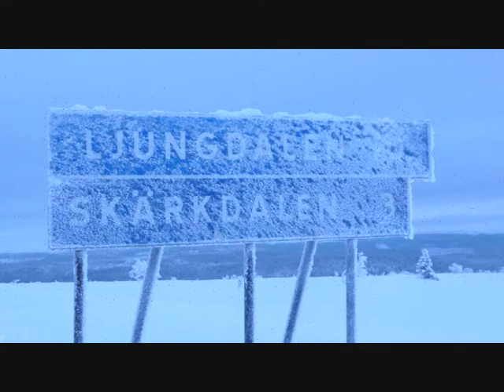the concept of the time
the cycles of nature and the yearly cycle of the reindeer.